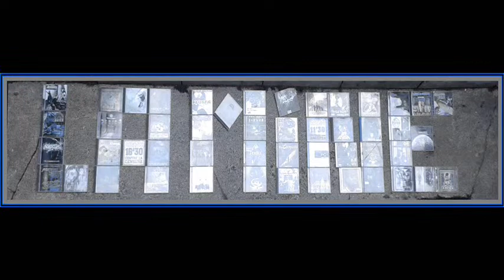LA MINE S5-24 (08/04/20) h-s 02 _ Fais tourner voyage - L'Odyssée de l'espace RUN THE JEWELS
Emission de radio présentée et réalisée par: D.O.C (L'odyssée de l'espace) - FANTOMATIK (Toi tu creuses) - N.E.G (Fais tourner)
TERMANOLOGY - STATIK SELEKTAH. Pandemic.
TERMANOLOGY - STATIK SELEKTAH - UFO FEV - MARLON CRAFT. Another day.
RON BRICE. Statut.

Fais tourner: voyage.
ROCE. Carnet de voyage d'un être sur place.
KOMA. Où je veux, quand je veux.
FAYCAL. La mémoire d'un candide.
MYSTIK - PIT BACCARDI. Retour au bercail.
MATEW STAR. Je me casse.
Mr.M. Besoin d'évasion.
GUEZ. Internationaliste.
IRIS. Ciel éther.

L'Odyssée de l'espace: RUN THE JEWELS
RUN THE JEWELS - GREG NICE - DJ PREMIER. Ooh la la.
RUN THE JEWELS. Yankee & the brave.
RUN THE JEWELS. Don't get captured.
RUN THE JEWELS. Call ticketron.
RUN THE JEWELS. Let's go.
RUN THE JEWELS - LIL BUB - MACEO - DELONTE. Meowpurrdy.
RUN THE JEWELS. Blockbuster night part I.

The chronic: NO I.D. Accept your own & be yourself
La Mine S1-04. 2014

DAPRO - THINK - DOK BUNDY - DRAGON - JILALI - CHARLO - K.MI - GRAMA LARTIZAN - LAHSEN - KARAKT'R - JOS - KASTY - RIDDLES. Freestyle mix DJ VR.

🚃🚃🚃RETROUVEZ LA PLUPART DES EMISSIONS DE LA MINE ICI🚃🚃🚃